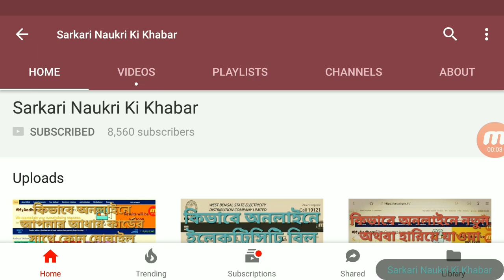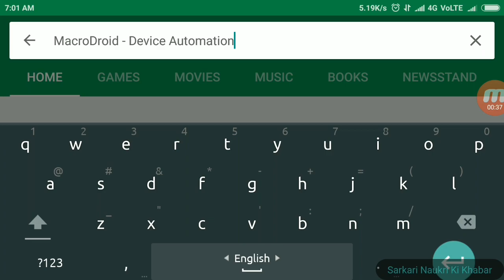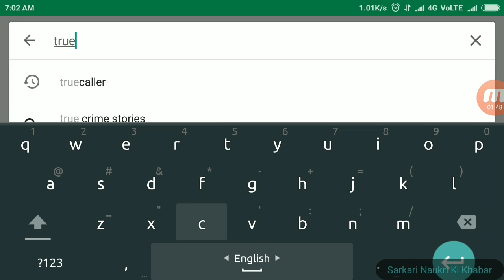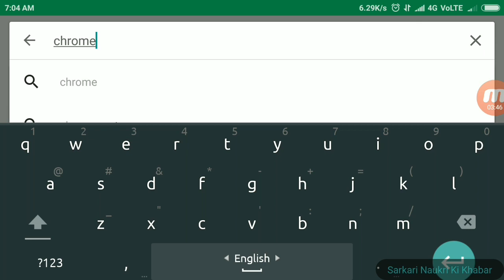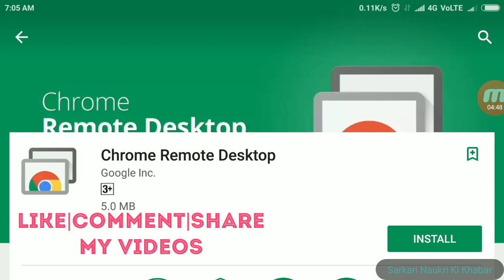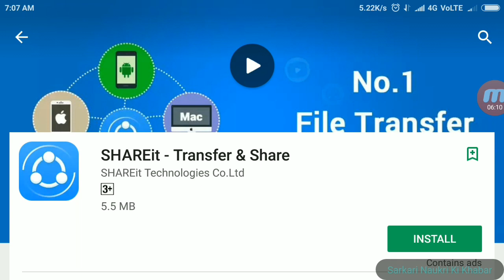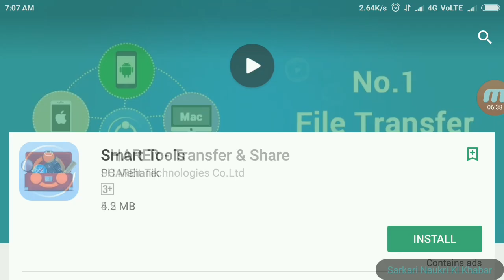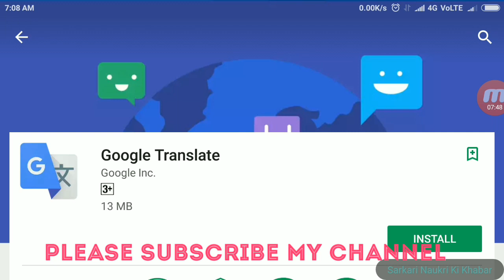৮টি জনপ্রিয় ও গুরুত্বপূর্ণ Android App যেগুলির সম্বন্ধে আপনাদের জানা দরকার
in this video you can check 8 most useful android app that you need to know

Sarkari Naukri Ki khabar
Ankur Basak
SNKK- #24